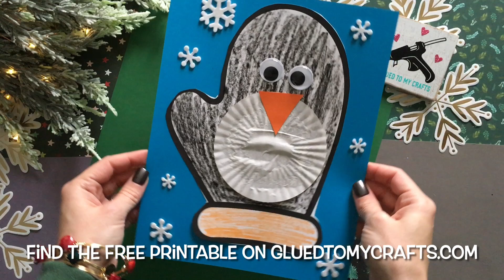Paper Penguin Mitten Craft Idea For Kids